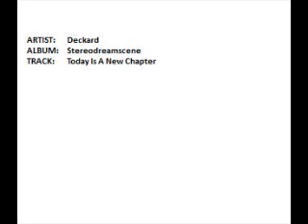Deckard -- Stereodreamscene - 09 Today Is A New Chapter